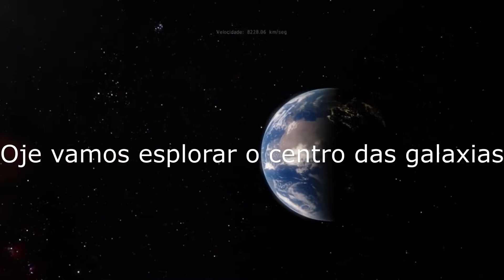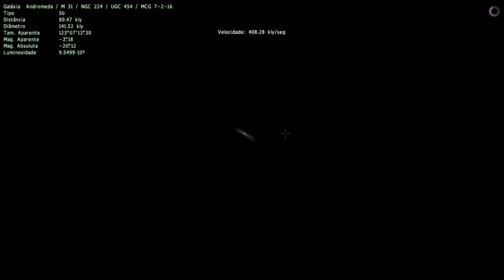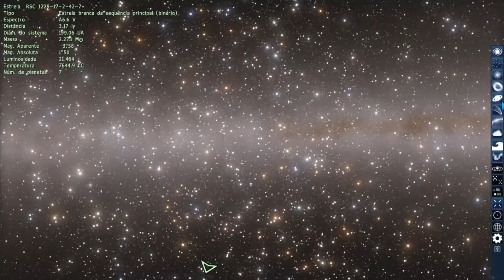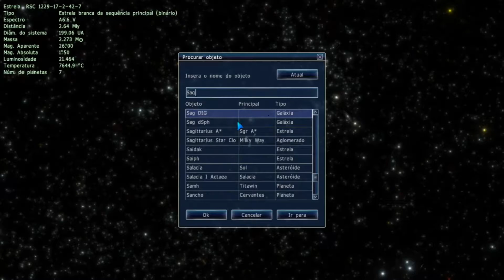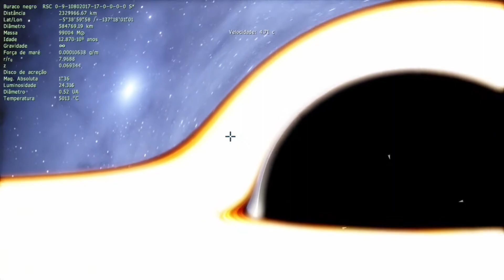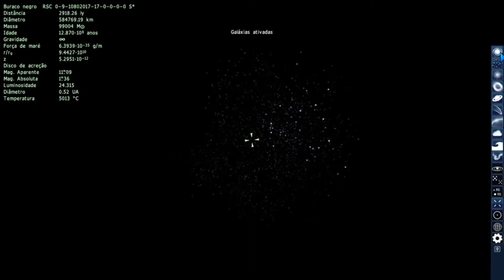Esplorando o centro das galaxias